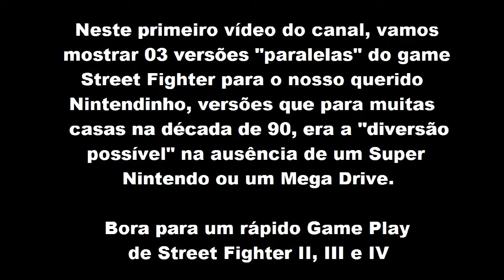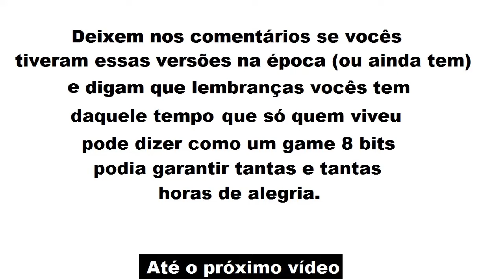Nostalgia Plena - Street Fighter 2, 3 e 4 do Nintendinho - Polystation 8 Bits (Gameplay)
Neste vídeo apresentamos um rápido gameplay de 03 versões do Street Fighter para Nintendinho (Polystation) que embora a jogabilidade e gráficos não são dos melhores, a alegria que esses cartuchos proporcionavam na década de 90, era algo inexplicável, pois muitas vezes demorávamos para ter um vídeo game de 16 bits (inclusive muita gente sequer teve na infância - eu mesmo, tive meu primeiro Super Nintendo, já adulto) e pela facilidade na aquisição, ter um game 8 bits era a única maneira de trazer para casa, o tão sonhado Street Fighter que secávamos nos fliperamas!! Das versões do vídeo, tive o Street Fighter 4, que embora a primeira impressão que temos, de ser um jogo todo "lascado", os golpes saem com muita facilidade. Espero que gostem do conteúdo. Além de interagir nos comentários, se inscrevam e compartilhem nosso canal!! Obrigado.